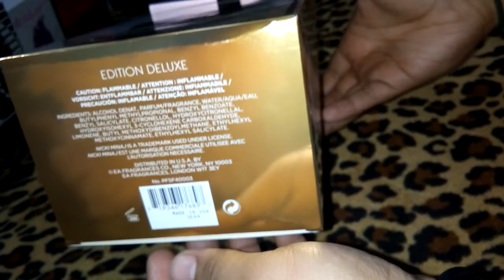UNBOXING - Pink Friday Deluxe Edition by Nicki Minaj